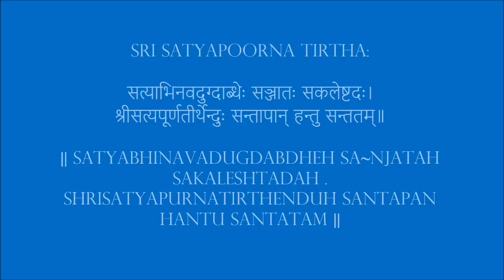Satyapoorna theertharu- Guruparampara by Sri satyatmatheertharu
Shri Satyapoorna Teertharu was the pontiff of Shri Uttaradi Matha. He was formerly known as Shri Krishnacharya. He was initiated to sannyasa and then ordained to Shri Uttaradi Matha by Shri Satyabhinava Teertha.

During his period he donated a lot of wealth, ornaments to many of the temples all around the country for their development. Even today, we can find diamond and gold necklaces being offered to the respective deities of the temples which were given by Shri Satyapoorna Teertha, Gaya is one such example.

Shri Satyapoorna Teertharu ordained Sanyasa to Shri Satyapriya Teertharu. Once Shri Satyapoorna Teertharu fell ill. At that time Shri Satyapriya Teertharu was on tour for propagation of Dvaitha Philsophy and could not come. Shri Satyapoorna Teertharu ordained sanyasa to Shri Satyavijaya Teertharu . Shri Satyapoorna Teertharu entered Brindavana near the bank of the river Krishna in Kolpur on Parabhava samvatsara Jyesta Krishna Dvitiya.

 How to visit Kolpur?

Kolpur comes under Mahabubnagar District. It is 18 KM away from Maktal. Maktal is situated in between Raichur - Hyderabad

|| Shri Krishnarpnamstu ||

Credits: Uttaradhimath.org